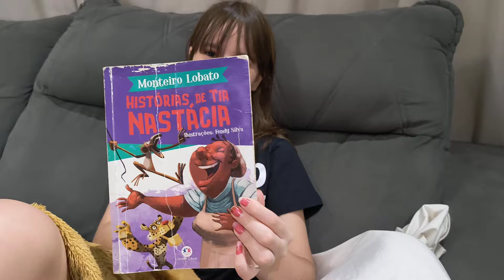A Raposa faminta